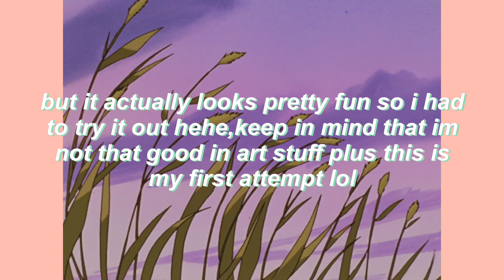i tried anime glass painting 🧑🏻‍🎨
heres the tiktok link if y’all wanna try out :)) , and im sorry if the video is too short :( i was thinking if the video is too long you guys will get bored. but i hope my video is helpful enough for you! u could check out the tiktok i linked too:) feel free to ask any questions in the comments :3